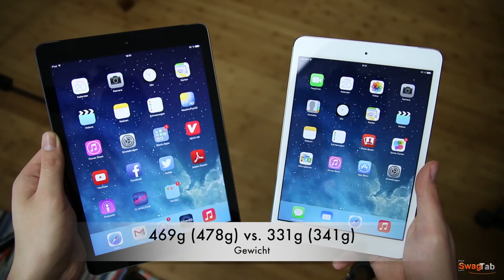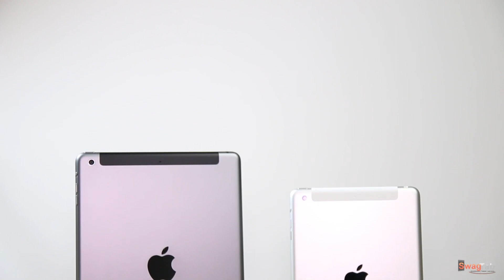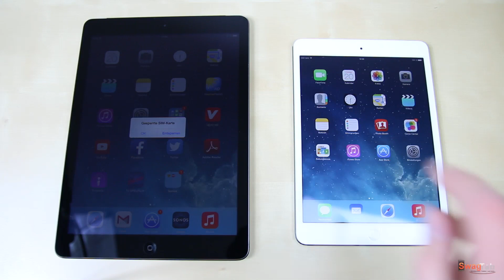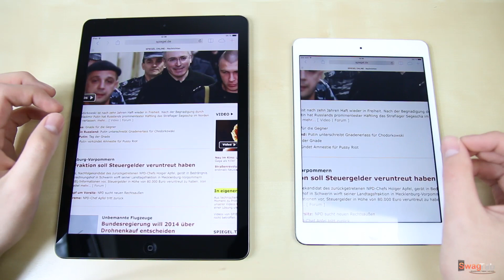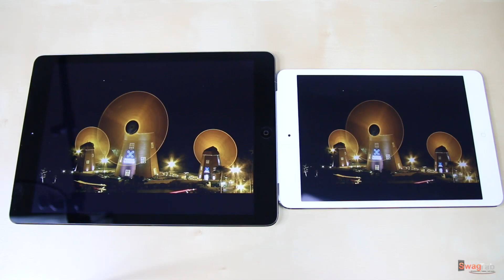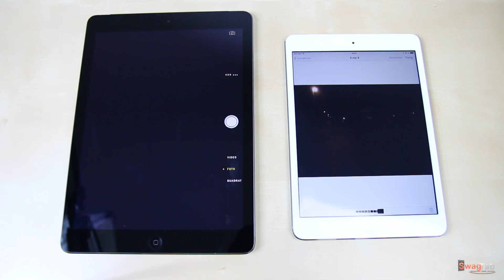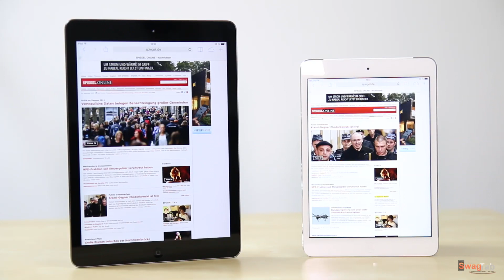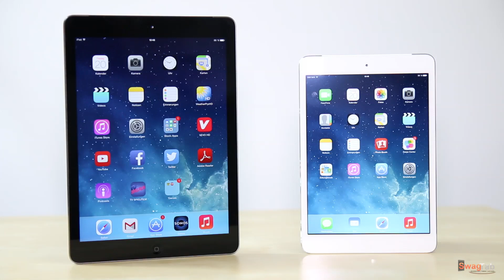Apple iPad Air vs. iPad Mini mit Retina Display | SwagTab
Apple iPad Air vs. iPad Mini mit Retina Display

In diesem Video seht ihr einen ausführlichen Vergleich zwischen dem Apple iPad Air und dem iPad Mini mit Retina Display